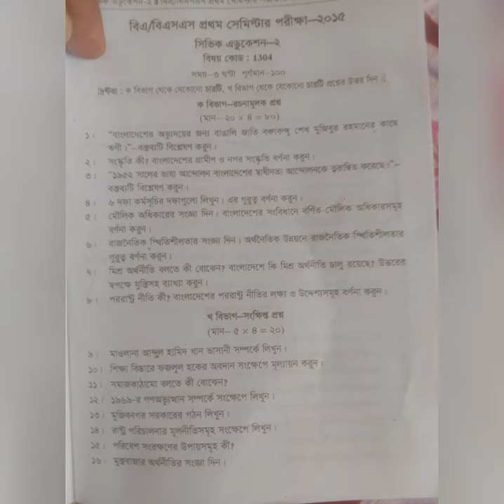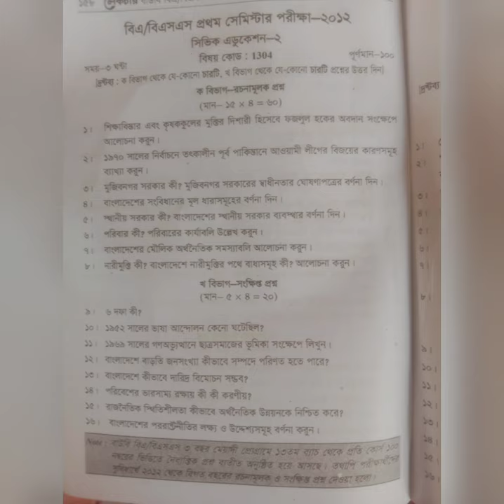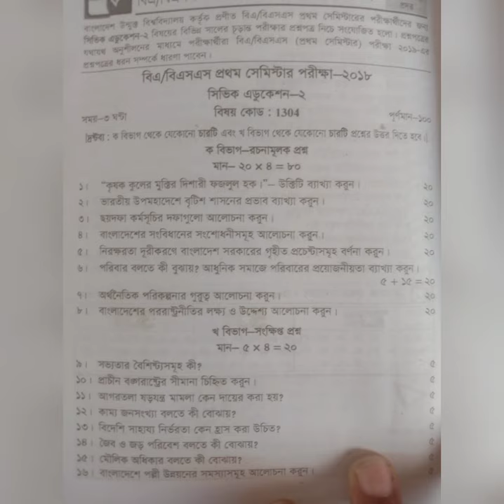How to get 100% common suggestions of Question 2021 Civic-2 of BOU BA/BSS//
BOU BA/BSS Civic 2 suggestion 21,

With this video, you can easily find out how to get 2021 sure Question civic -2( 2021...)